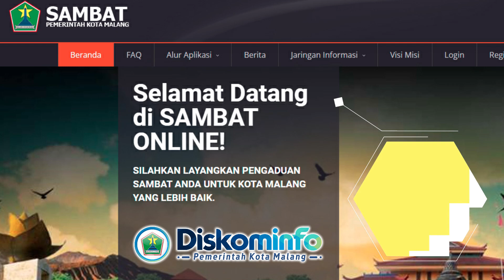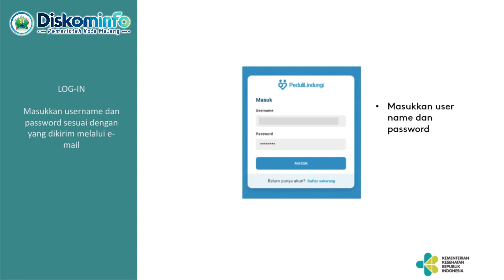AREMA TERKINI: H-1 DERBY JATIM❗PERSIK JANJI AKAN MATIKAN FORTES & RAFLI❗AREMA TETAP WASPASDA❗